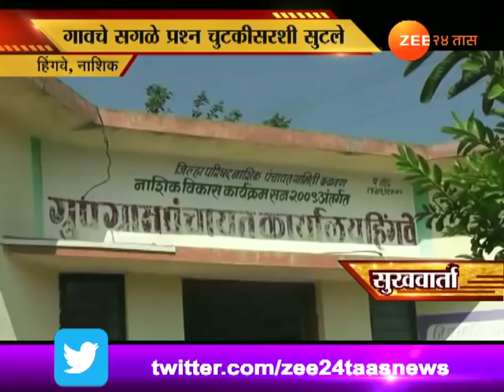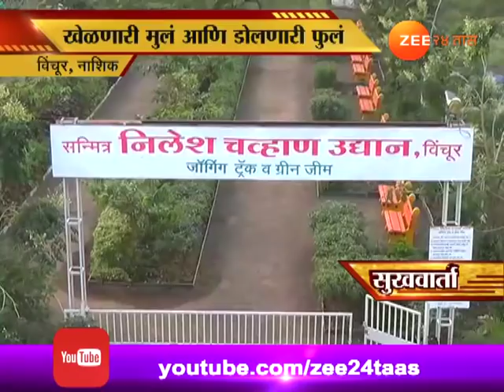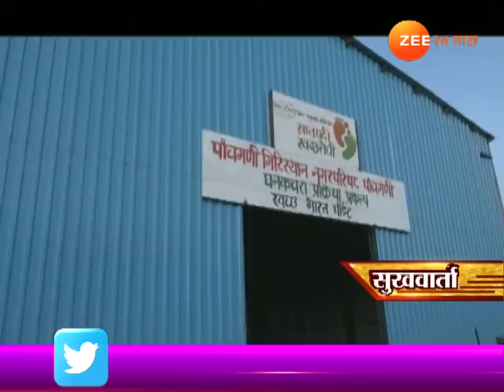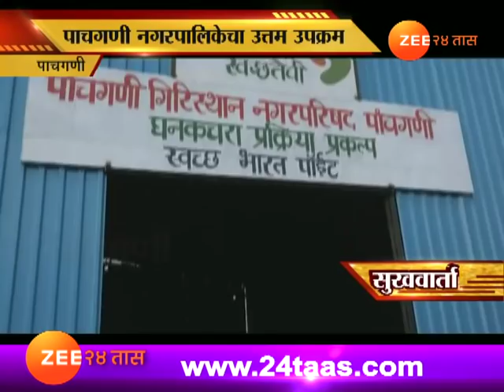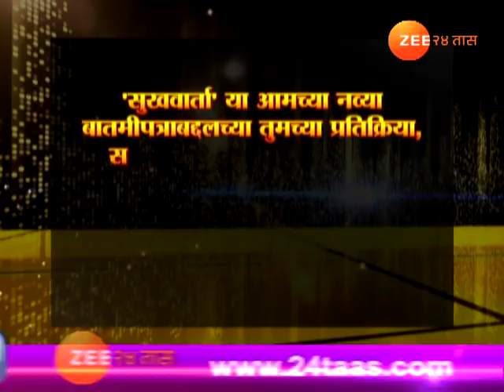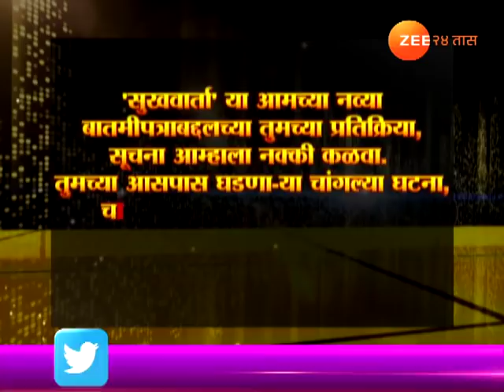सुखवार्ता । ५ डिसेंबर २०१७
Sukhwarta | 5th December 2017